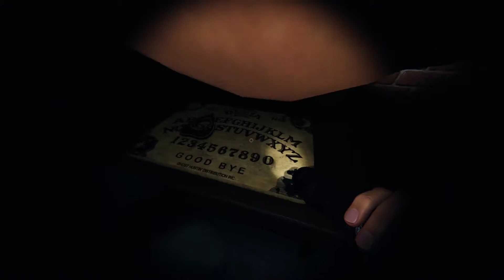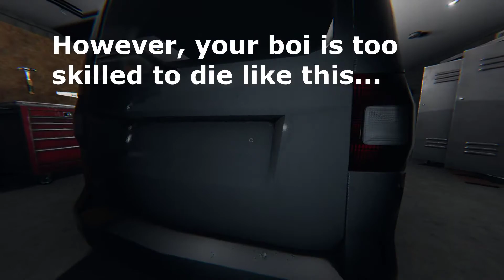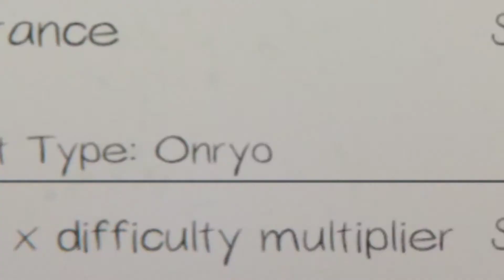getting destroyed by ghosts with AbnormalRamen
I'm sorry for the lag while in the lobby. The phasmo lobby is very laggy when recording and plus, shotcut (my editing software) is stupid laggy.